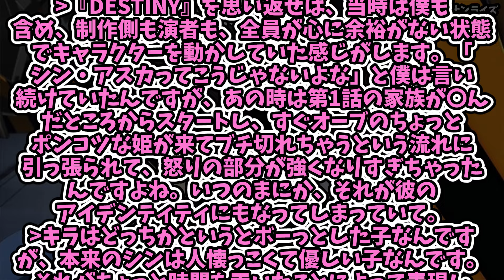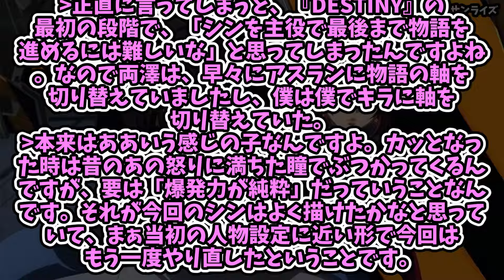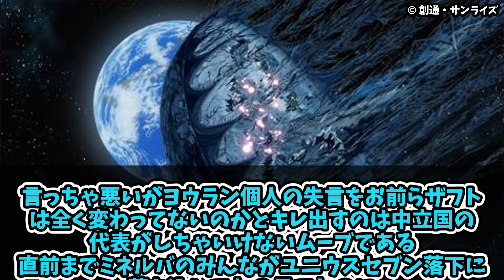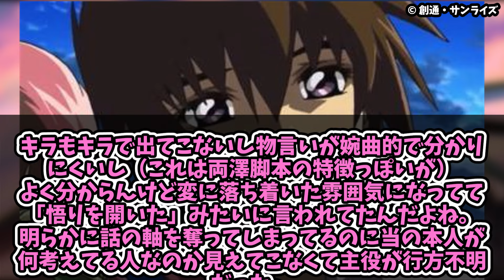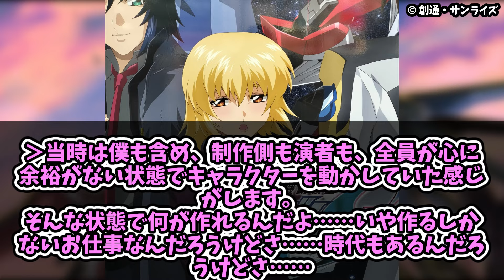【主人公(笑)の真相】福田監督「シン主役で最後まで進めるには難しいなと思ってしまった」に対するみんなの反応まとめてみた【機動戦士 ガンダム SEED FREEDOM】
両澤氏とのすり合わせもだいぶ大変だったっぽいですね

★機動戦士 ガンダムSEED シリーズ グランプリ2024開催！